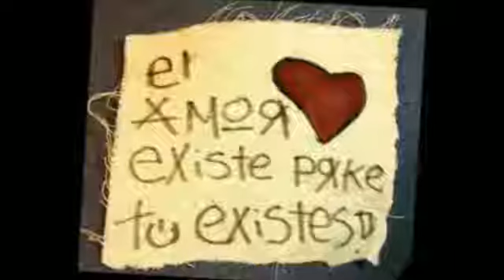DINORA Y LA JUVENTUD-QUIEN ERES TU